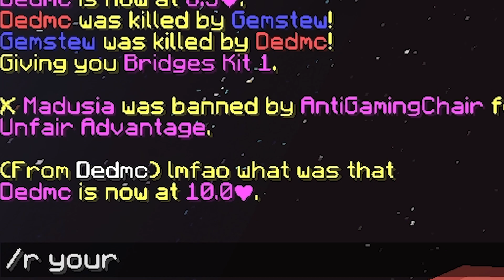I boxed my subscriber in like a fish...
Keyboard: rk61 red switches

Pack: Ask me in the comments because this is pre-written!

Dear Lord, I'm deeply sorry for sinking this low.
Hello guys, this little paragraph it's about your youtube CEO, if you own a youtube channel you should consider doing the same as me!
Im Gemstew a Youtuber who record some videos on minecraft 1.7,.18,1.9,1,1.12,1.16,1.2.10 and sometimes on minecraft Bedrock too.
Im doing PvP And 1v1's in Minecraft in my videos, Currently my most favorite minecraft launcher is Lunar Client Cause you can easy Boost your FPS On Lunar Client.
i know how to butterfly click and how to dragclick and how to jitterclick in minecraft pvp, my butterfly can easy go up to 20 CPS. Sometimes i do make texture packs for minecraft pvp that packs fps boost doing well.
I want to build a Chanel like Intel Edits, Stimpy, Telly, Specular, Skeppy, MrBeast, BadlessNoob,Vepex,AreuMadLoL or RKY my big respect to those guys and one day open my own Minecraft Server like Kohi, Hypixel, Jartexnetwork, Minemen Club, or even Lunar.
If you keep reading til there, you must know that Likes and Comments is very Important on Youtube, so don't be shy and Comment what you want to see more on my chanel and Like my video!